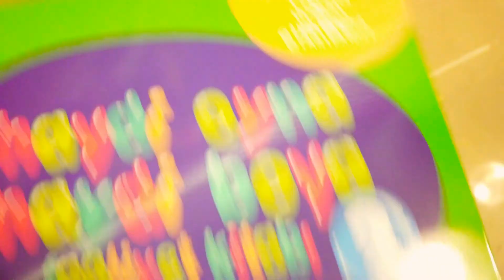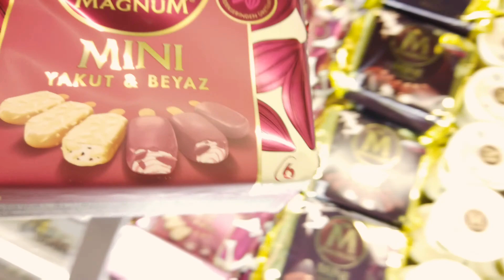ДЕПРЕССИЯ-БОРЕМСЯ с помощью яркой одежды,мороженое,орхидеи,что еще нужно когда пасмурно/КЕТО ужин